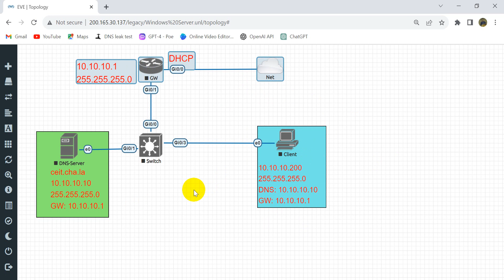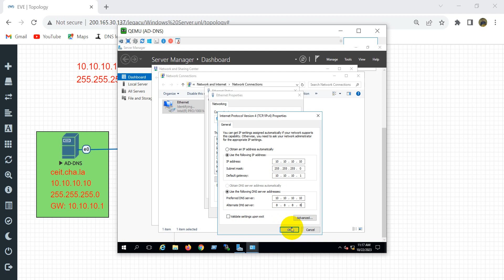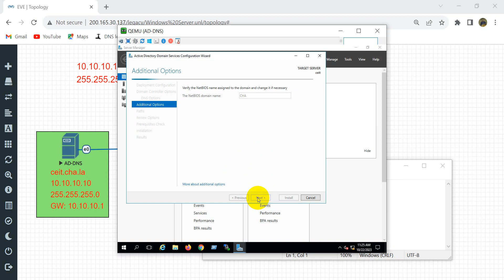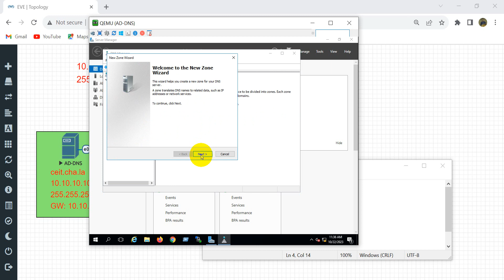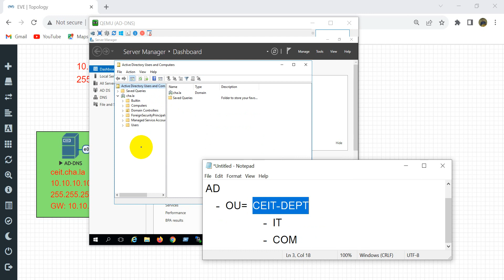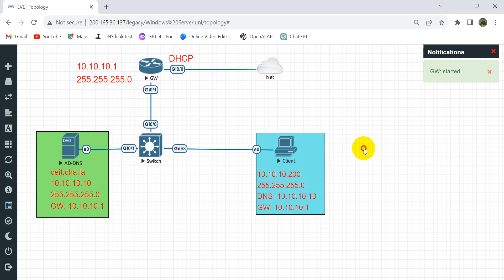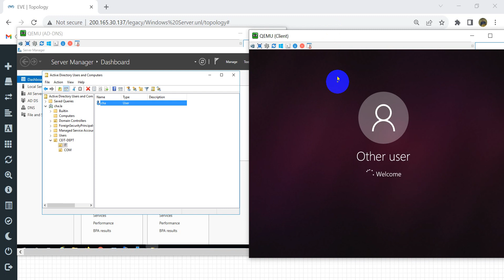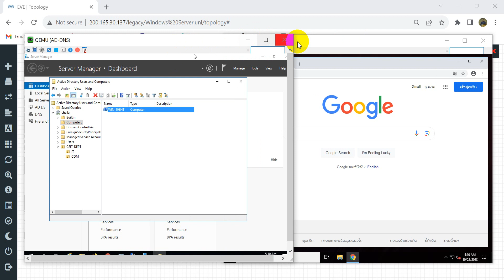Lab-win#2: AD on Windows Server 2016